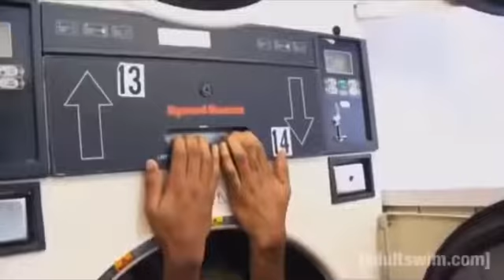Tyler the creator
Social Media!

                 My Discord Server Link!

( ͡° ͜ʖ ͡°)